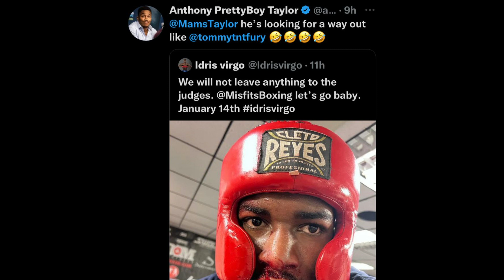Anthony Taylor Says Idris Will PULL OUT Of KSI v Danis FIGHT!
ANTHONY TAYLOR THINKS IDRIS VIRGO WILL FUMBLE OUT OF KSI VS DILLON DANIS UNDER CARD!